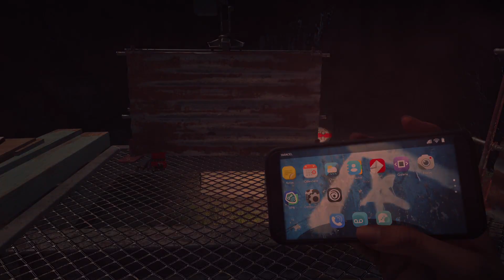Far Cry 6 PS5 #22 Walkthrough (Puntata XXL)